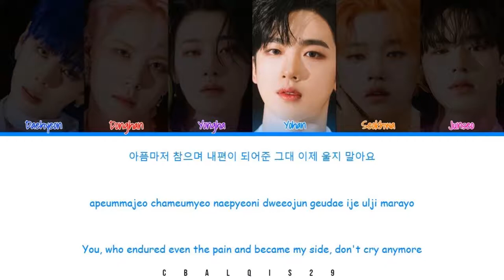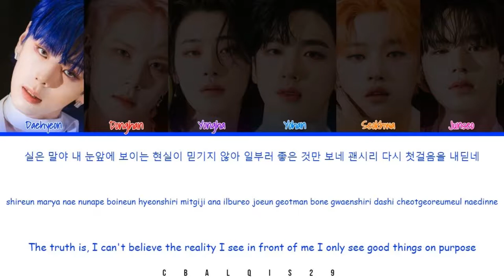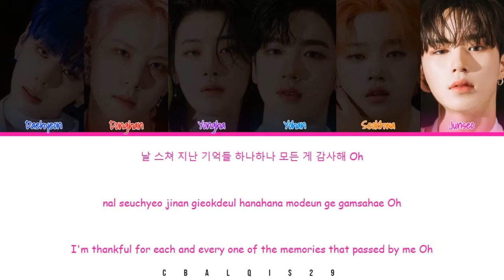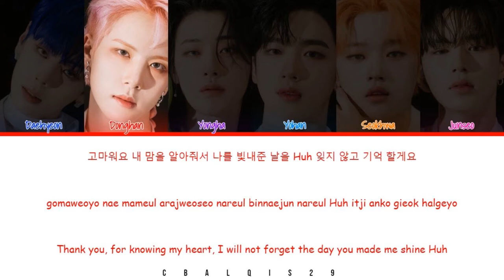WEi (위아이) - '16번째 별 RUi' (Color Coded Lyrics Eng/Rom/Han/가사)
WEi 위아이 'RUi'

• Artist: WEi (위아이)
• Song🎵: RUi
• Album: 3rd MINI ALBUM ‘IDENTITY : Action’
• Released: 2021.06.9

Member : Daehyeon, Donghan, Yongha, Yohan, Seokhwa, Junseo
My Bias : Yongha

©︎ 2021 OUI Entertainment